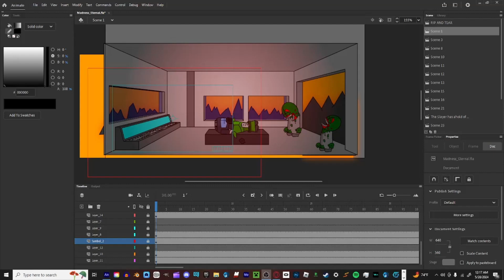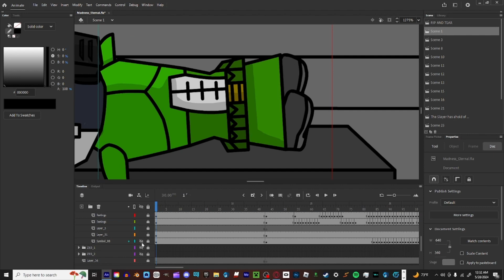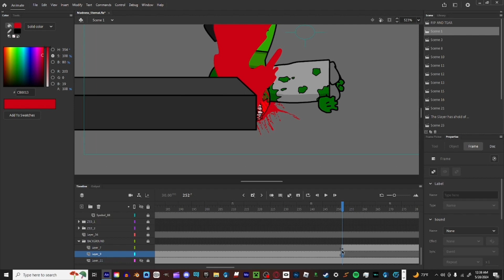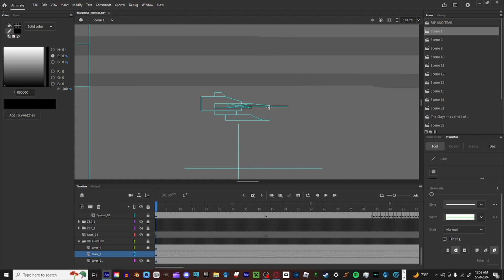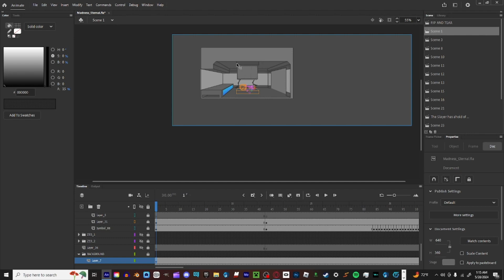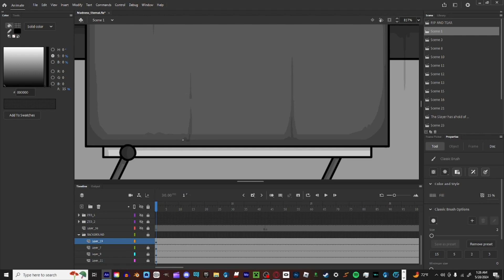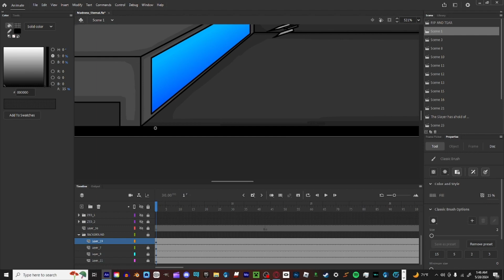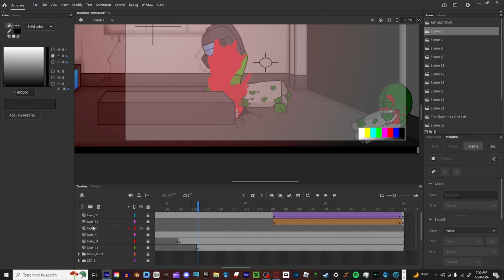Madness:Eternal Background Remake Time Lapse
A Remake of a frankly shitty background for Madness:Eternal (granted I started animating this two years ago, I was still shit at making backgrounds)